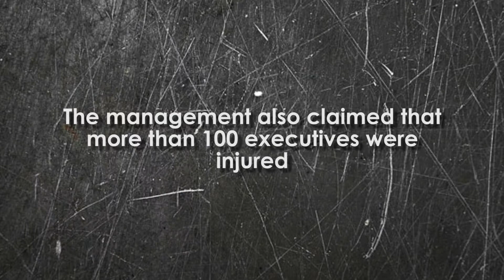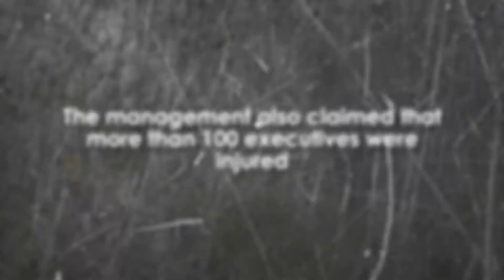Maruti Verdict and the loopholes in investigation